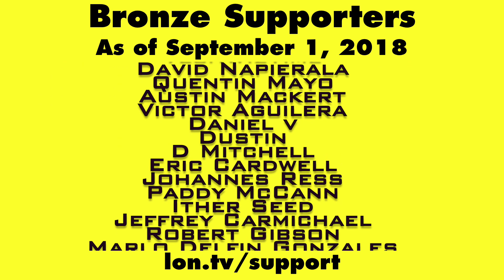Google Inbox is Dead: Google Announces Discontinuation of Inbox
Just a week after I told you all how important Google Inbox is to keeping my workflow organized, Google has decided to discontinue Inbox! Hopefully they will integrate some of the more useful features of the Inbox service into the regular Gmail app. This video is a snippet from a Weekly Wrapup episode which you can find